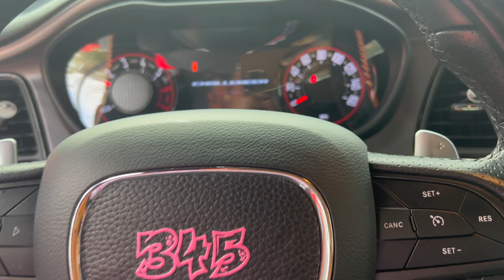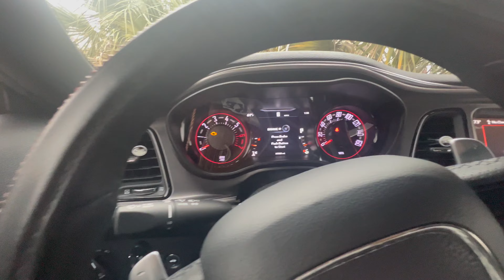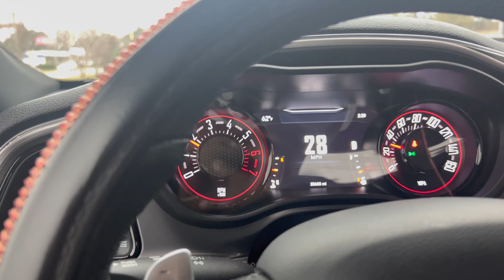WHAT HAPPENED TO MY R/T CHALLENGER 💔🤧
6 Long Months From When I Backed Into My Garage ,
The Time Is Finally Here !
I Got My Dents Fixed , So You Know Whats Next !!!

Any Questions , Don't Hesitate To Ask !